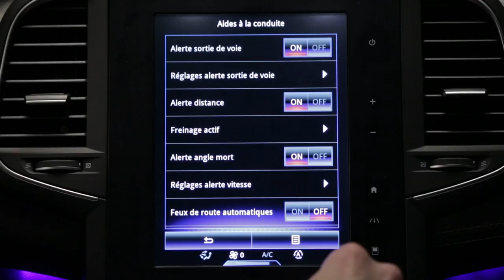Automatsko uključivanje dugih svjetala